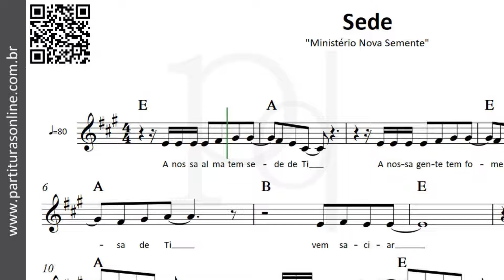Sede ♪ Ministério Nova Semente | Partitura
Atualizações Diárias..